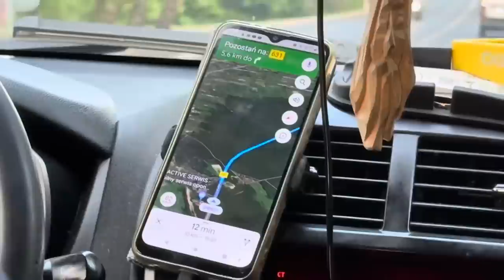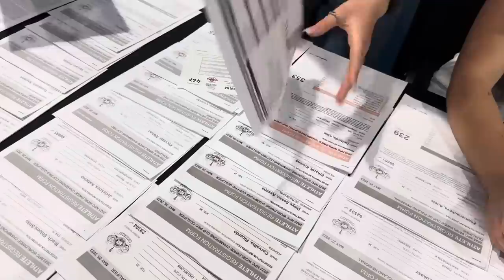Lengyel verseny - VLOGSOROZAT - Péntek - ODETT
🔸Személyre szabott étrenddel kapcsolatban Instagram üzenetben írj!📲
(18 éven felüli nőkkel foglalkozom csak.)

(A linkre kattintva rendelj, a kosárban ezt írja ki: Exklúzív kedvezmény - Odett Bernáth)

Ha még nem regisztráltál korábban a MyProtein weboldalán, az első regisztráció után az “ODETT-RC” kóddal ingyenes szállítás kapsz!✅